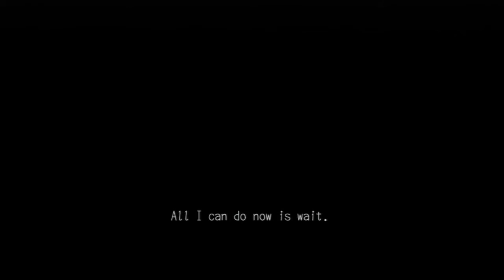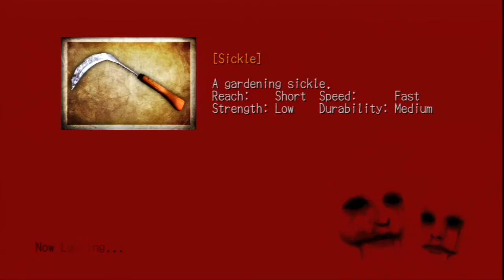(Part 35) Let's Play: Deadly Premonition: Director's Cut [BLIND] - Go Emily!!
Who knew she was such a badass??? I have mass respect for her now!